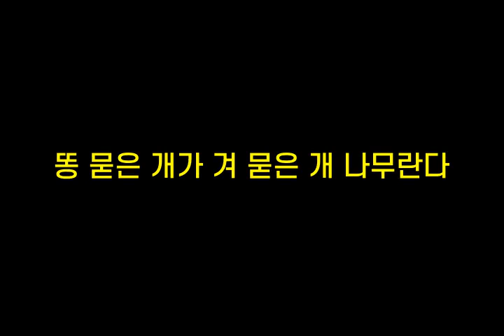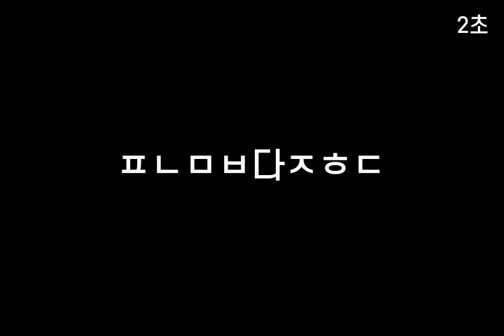기억력향상, 치매예방 초성퀴즈, 속담퀴즈 #292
1. ㅇㅇㅆㅇ이ㅇㄹㅆㅇㄷㄷ
 2. ㄸㅁㅇ개ㄱㄱㅁㅇㄱㄴㅁㄹㄷ
 3. ㅅㅇ대ㄱㅋㅍㄱ
 4. ㅍㄴㅁㅂ다ㅈㅎㄷ
 5. ㅁㅎㅁㄷㅇㅊㄴㅂㄷㄱ는ㄷ